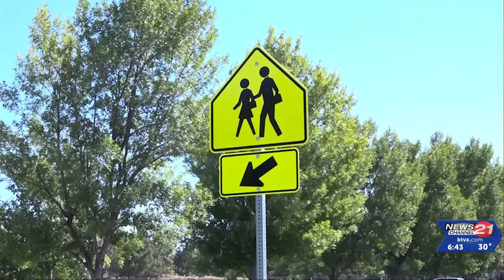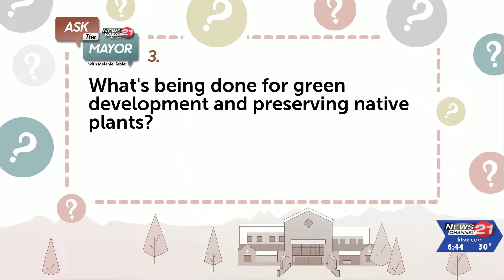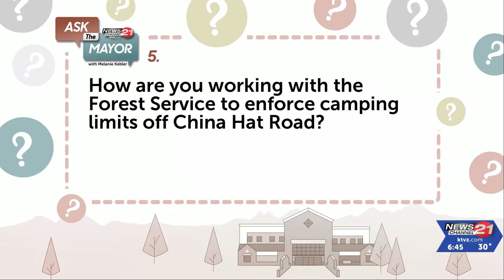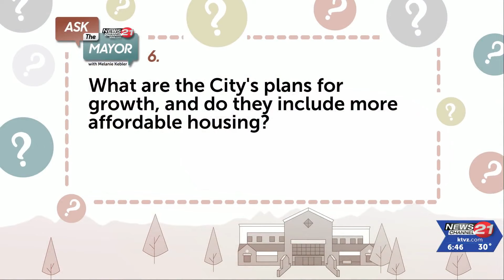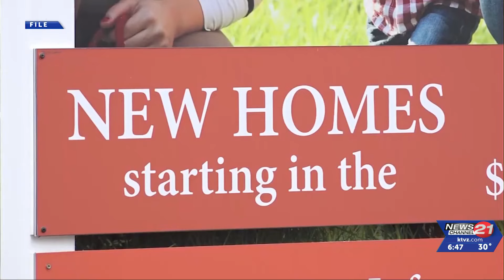Ask the Mayor: Kebler on topics from e-bikes to China Hat, housing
Bend Mayor Melanie Kebler returned to the (new) NewsChannel 21 studios Wednesday for our monthly Ask the Mayor segment, answering questions on issues ranging from school safety zones and updating e-bike laws to keeping Bend "green," China Hat camping limits, affordable housing, road projects and more. You can submit your questions, anonymously if you wish,